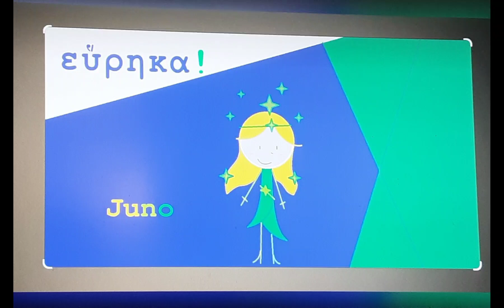Juno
She is Jupiter's wife.

She is also one of Jupiter's spouses.

She is Hera in Roman mythology.